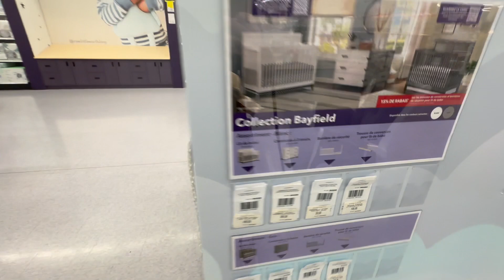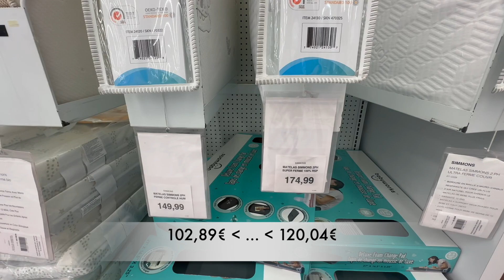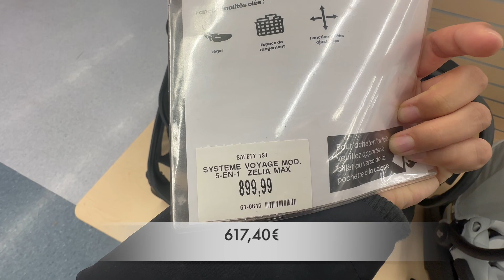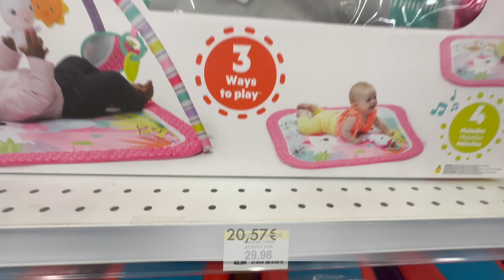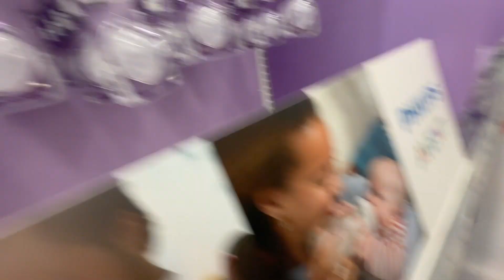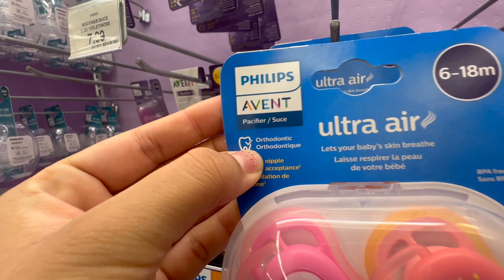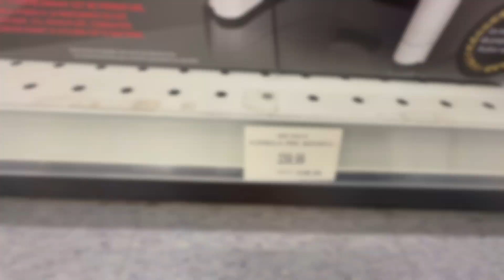Visite Shopping à Babies R Us à Québec : Les Tendances Bébé! 👶🏽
Découvrons ensemble ce que propose Babies R Us pour nos tout-petits à Québec! Dans cette visite guidée du magasin, nous explorons les rayons regorgeant d'articles pour bébés, des essentiels aux dernières tendances. C'est un tour rempli de surprises où nous mettons en lumière les produits incontournables, les jouets éducatifs, les articles de puériculture et bien plus encore pour nos bouts de chou. Rejoignez-nous pour une expérience de shopping enrichissante dédiée aux besoins des bébés, où chaque coin de Babies R Us révèle des trésors pour nos petits. Ne manquez pas cette exploration détaillée pour trouver les articles parfaits pour vos petits trésors! 👶🛒

Avant le 02 Janvier 2024 :
     - Inscrivez-vous avec le lien ci-dessus
     - Ajoutez de l'argent sur vôtre compte Revolut
     - Commandez une carte physique
     - Effectuez 3 achats de minimum 5€

     - Inscrivez-vous avec le lien c-dessus pour profiter d'un transfert gratuit à hauteur de 800$CA soit 546,19€.
     - effectuez un envoi de minimum 115$CA soit 78,51€.
                             ⬇️ Notre matériel ⬇️

🔘Microphone sans fil

🔘Caméra Ultimate Kit

🔘Perche à selfie avec trépied

🔘Coque de protection en silicone pour Insta360 x3, avec protection d'écran et capuchon d'objectif

                               ⬇️ TIMELINE ⬇️

0:00 Intro
0:40 Générique
0:50 Babies R Us
18:08 Conclusion